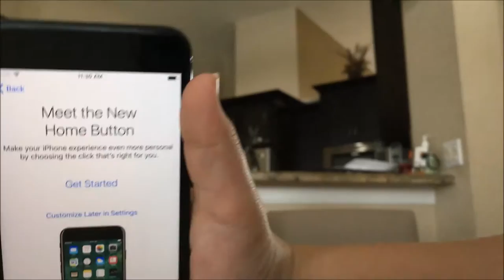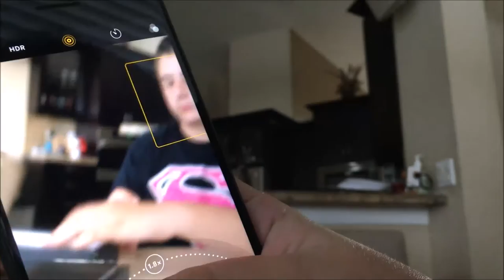Iphone 7 Plus Unboxing and Review